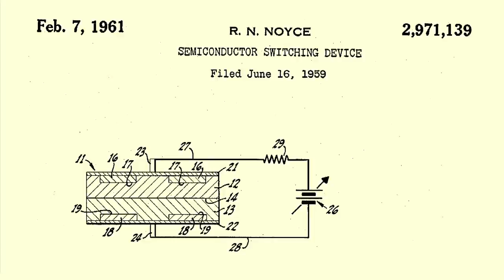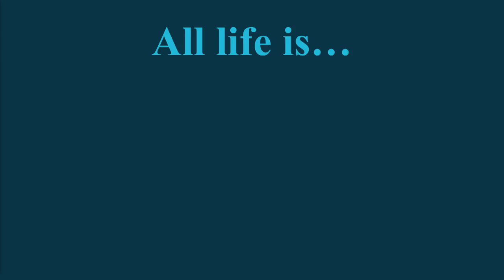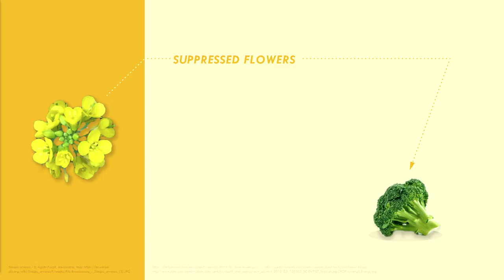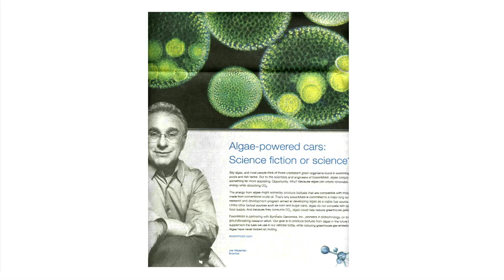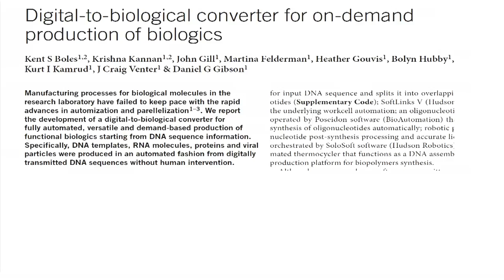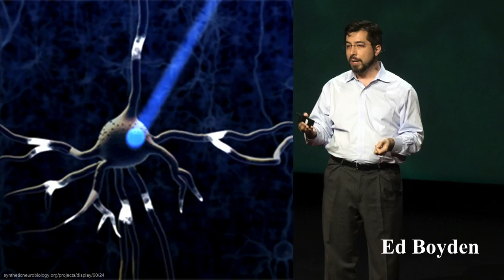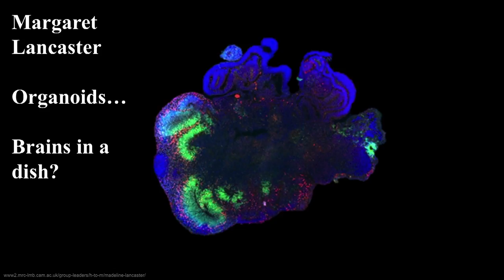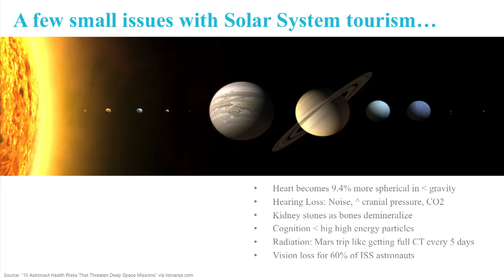The Evolution of Humans in the Next Century, Juan Enriquez- WGS 2018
Juan Enriquez, Futurist and Genomics Expert, highlights the parrallels between genetic engineering and evolution.

جلسة حول النسخة القادمة مع البشر مع خوان إنريكيز، مستشرف للمستقبل وعالم في الجينوم. القمة_العالمية_للحكومات.